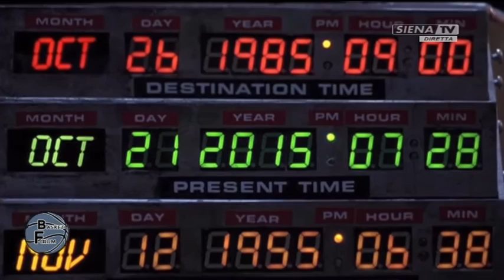Basket Forum (Andrea Casella, Martino Galasso, Andrea Zanotti) 11-10-2017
Un programma a cura di Andrea Naldini.
Ospiti in studio: Andrea Casella, Martino Galasso, Andrea Zanotti.
Ospite al telefono Francesco Bertoletti.
Rubriche a cura di: Andrea Sguerri
Interviste: Lorenzo Saccaggi, Federico Lestini.
Basket Forum un programma a cura di Andrea Naldini   -  Mixer video Marco Giudici  Cameraman Daniele Bellavista  RVM Diego Gasparoni  Mixer audio/video Frantz Plantone - Una produzione Radio Siena TV 2017